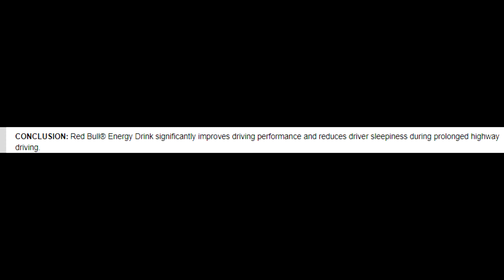Sunt bune energizantele sau nu? TREBUIE SA VEZI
Sunt bune energizantele sau nu? Multi dintre noi am baut cel putin un energizant in viata noastra, sau chiar consumam foarte des si ne intrebam sunt energizantele bune pentru organism? Sunt energizantele sanatoase?
In acest videoclip o sa va prezint daca sunt bune energizantele precum RedBull,Hell,Burn etc  si ce zic studiile despre acestea.

Program:
Luni ora 16:00
Miercuri ora 16:00
Daca vrei sa imi recomanzi ceva, sa imi dai un sfat sau pur si simplu sa ma intrebi ceva, ma poti gasi la:

Melodie folosita:

Thanks NCS for the music used in my videos!